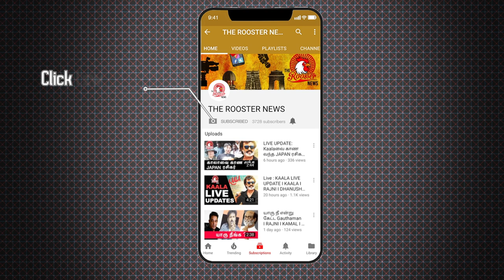700 கோடியின் பொய் கதை I SUPER HEROS OF KERALA I Stories of Kerala Flood I The Rooster News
In the aftermath of Kerala floods, the debate over whether India should accept foreign aid has sparked off divergent views among the public. However, the Rs 700 crore generous aid by the UAE is neither official nor has it announced yet, if reports are to be believed.

According to The Indian Express, UAE Ambassador Ahmed Albanna said that there has been no official announcement so far by the UAE on any specific amount as financial aid.

"The assessment of relief needed for the flood and aftermath is ongoing. Announcing any specific amount as financial aid, I don't think it is final, since it is still ongoing," Albanna told the daily.

When the newspaper asked if he meant that the UAE had not announced Rs 700 crore in aid, he said: "Yes, that is correct. It is not yet final. It has not been announced."

"All that has happened is that UAE's Vice President and Prime Minister of the UAE and Ruler of Dubai Sheikh Mohammed bin Rashid Al Maktoum has formed a national emergency committee. The main goal was to look into sourcing out funds, aid material, medicines and other things for our friendly people and friends in Kerala, who have been hit by the unfortunate flood," he said.